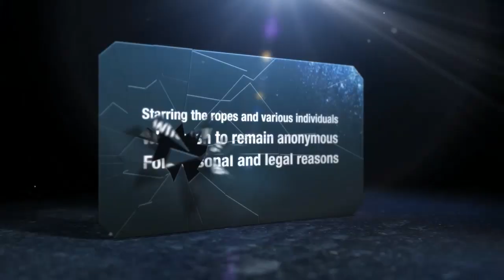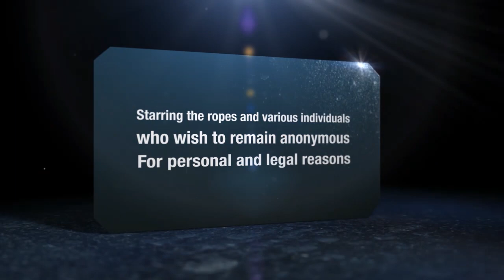Shotover Canyon Swing - The Sparta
Part of my New Zealand Trip was a spot of Bungee Jumping in Queenstown. So much fun!